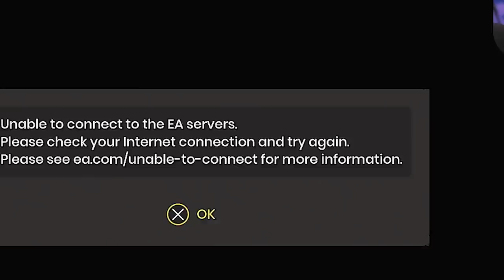Rose's Room (Getting A Divorce!) | It Takes Two w/ Xero Pt. 3 | Marz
In part 3, Xero and I head into Rose's Room where we bicker and learn about Rose's scary toys that Cody bought her.
Join me and Xero on a co-op partner adventure and step into the shoes of May and Cody. As the couple is going through a divorce, through unknown means their minds are transported into two dolls which their daughter, Rose, made to represent them.
⯆ More Below ⯆

Richard Y ▪ Brandon H ▪ CountP ▪ Blake B ▪ NellY ▪ Espen B ▪ Xeromessiah ▪ JWaggy ▪ Simon ▪ Hamza R ▪ 95Rockfan ▪ Dark Rahl ▪ TheCursedAndTorn ▪ 1baq6 ▪ Devin L ▪ Rafi M ▪ Bishop ▪ Antonio A ▪ Pat▪ Wanda ▪ Kay ▪ Shiz ▪ Cryora ▪Thomas P ▪ Lee N ▪ MetalKharn ▪ Roy E ▪ Kintoki ▪ Tristan M ▪ Marc V.D.S ▪ Nugs ▪ Michael C ▪ Alex S ▪ Kentarre ▪ Septimus C ▪ Aj L ▪ JonD R ▪ Marc J ▪ Omar A ▪ Rudy R ▪ Davis R ▪ Richard S ▪ Jason ▪ Brooke F ▪ Christian L ▪ Andrew A ▪MichaltheForwarder ▪ Sam R ▪ Mitch R ▪ Donut Bandit ▪ John G ▪ SVmax ▪ Colton T ▪ Ryan M ▪ Akatosh ▪ David H  ▪ Robert G ▪ Ole K ▪ Mich ▪ Delboy ▪ Phi K ▪ Rojigualda ▪ SeeriusLee ▪ Christopher R ▪ Robert G ▪ James P ▪ Nicole L ▪ Cartoon ▪ CJour ▪ Roderick H ▪ ConejaaE ▪ Juan C ▪ Allan